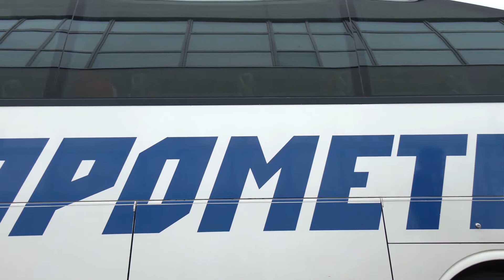Сергій Алфьоров про підготовку до гри з "Харківськими Соколами"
Тренер СК "Прометей" Сергій Алфьоров про підготовку до гри з БК "Харківські Соколи"